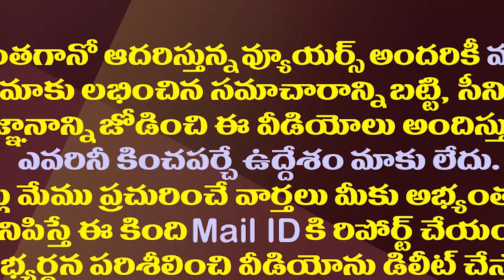లోకేష్ ను అడ్డంగా బుక్ చేసిన వైసీపీ ఎమ్మెల్యే| Kurnool YCP MLA Hafeez Khan Invites Lokesh To Debate